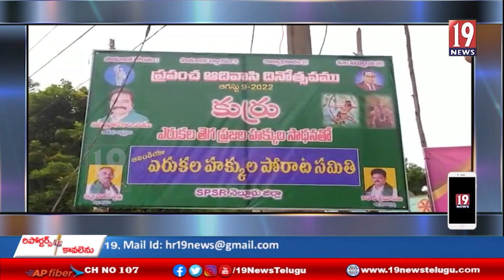కావలి నియోజకవర్గం బోగోలు మండలం.ప్రపంచ ఆదివాసి దినోత్సవంవేడుకలు -.నెల్లూర్ జిల్లా